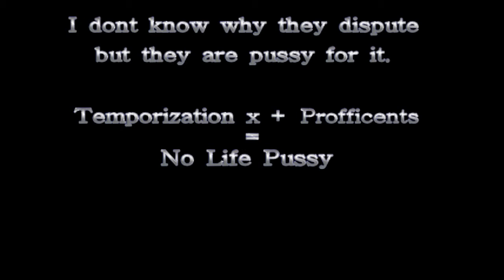Chemistry vs Back To Reality (-_-)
OldTown 4-1 W
Sandbar 4-3 W

These kids suck get 2-0d pussys.